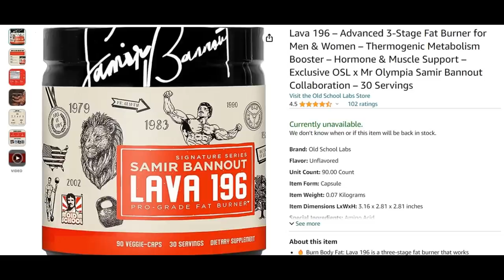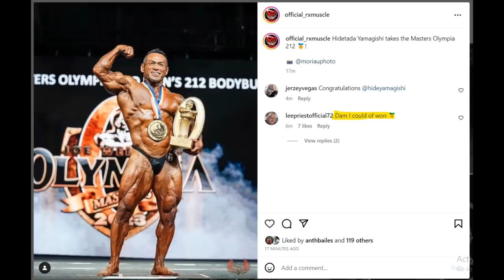Samson Dauda Can WIN MR OLYMPIA! + Can Nick Walker do it? + 212 & Classic Masters Olympia Results!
TIMESTAMPS
00:00 - Intro
00:16 - Samson Dauda Can WIN MR OLYMPIA
04:44 - Can Nick Walker Win Mr O?
09:58 - Classic Physique Masters Olympia Results
11:59 - 212 Masters Olympia Results